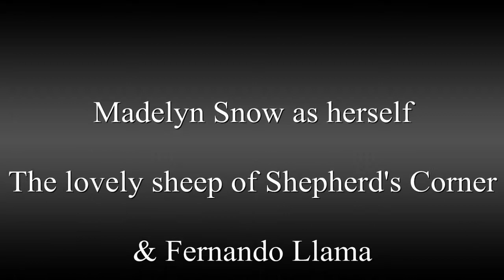Madelyn's Visit to Shepherd's Corner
Madelyn Snow is a double merle Australian Shepherd. She was born deaf, but the only thing hearing dogs can do that she can't is hear. This was the first time she visited this farm and saw the sheep. We have to keep our distance because the llama is there to guard the sheep from predators, which is how he views dogs.